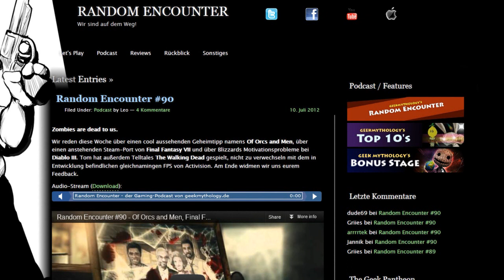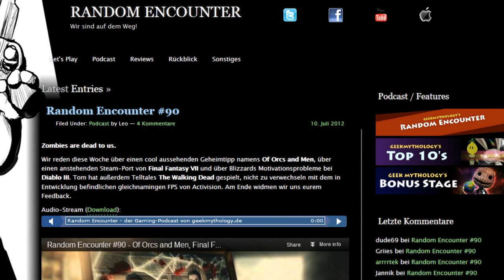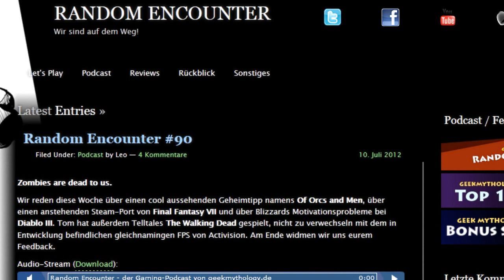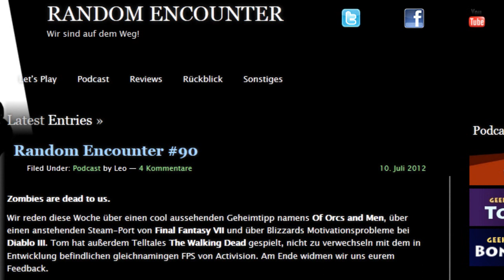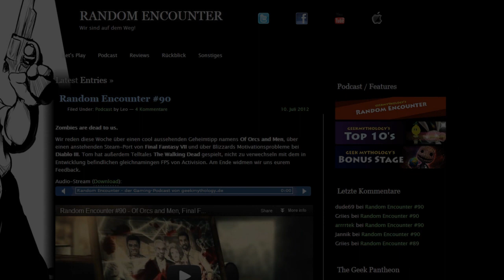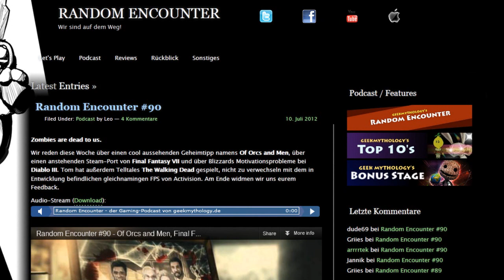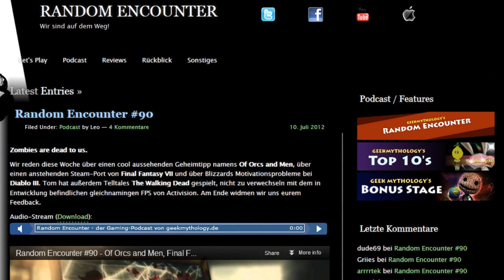Random Encounter #91 - Marvel Heroes, Deadpool, Injustice, Chivalry, Battlefield 4, Mirror's Edge 2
1:15 Organisatorisches & Frage an Euch
4:23 Marvel Heroes
8:35 Deadpool
12:12 Injustice: Gods among us
19:25 Chivalry: Medieval Warfare
24:09 Battlefield 4
28:18 Mirror's Edge 2

Der Random Encounter ist ein wöchentlich erscheinender Spielepodcast, in dem Tom (GIGA) und Leo (hält "Highlander" für eine Dokumentation) über die News der Spieleszene reden, Neuankündigungen diskutieren und frisch erschienene Spiele besprechen und bewerten.

"random encounter" game games gaming gameplay cinematic podcast german deutsch "lets play" trailer teaser review preview demo pc ps3 xbox wii sony microsoft nintendo marvel "marvel heroes" wolverine x-men avengers spider-man gazillion deadpool "nolan north" "high moon" transformers injustice "gods among us" dc "dc comics" "mortal kombat" netherrealm superman batman flash "solomon grundy" chivalry "age of chivalry" "torn banner" "half-life 2" multiplayer battlefield ea dice "bad company" "medal of honor" "mirrors edge" parcours "sequel needed"